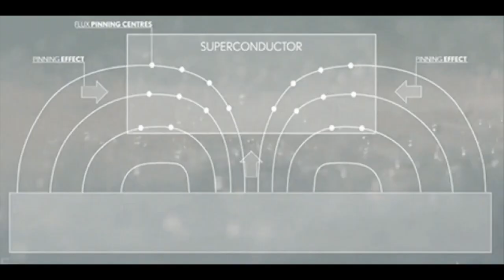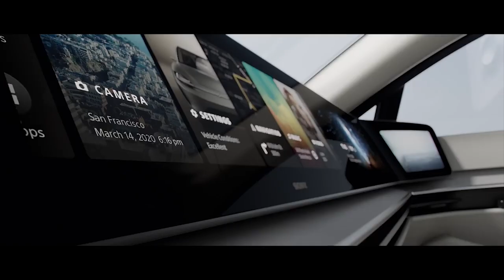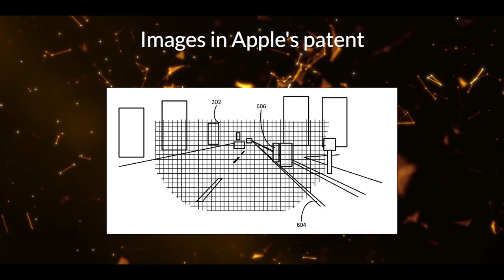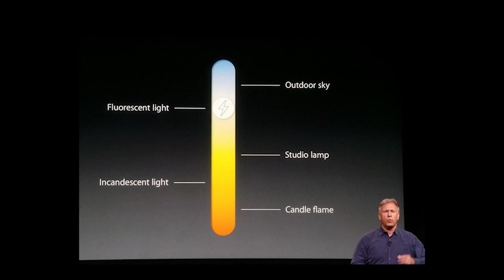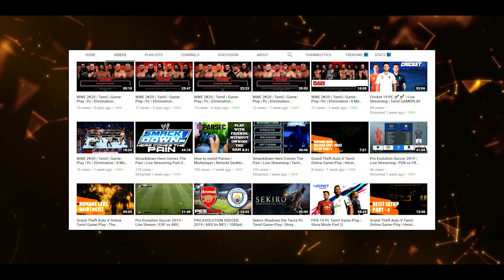Apple Car is No More A Secret. Here are the Proofs!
Apple car (Project Titan) in 2020 was a MYTH so far but not anymore, here are the patents for Apple Car in 2020 It is Real and True. Project Titan, the project which was started on 2014 was a mere electric vehicle but now it is rumoured to be an autonomous vehicle.

Do checkout my friend's channel Gamer's View for Game matches and LIVE STREAMING!!!